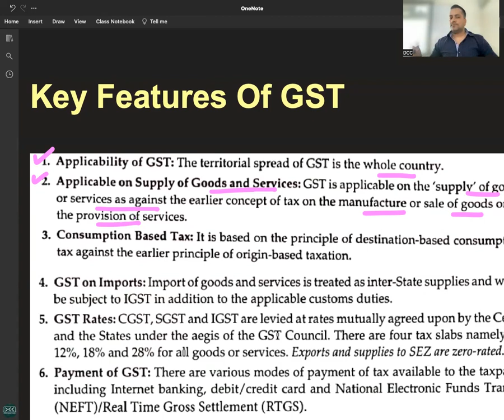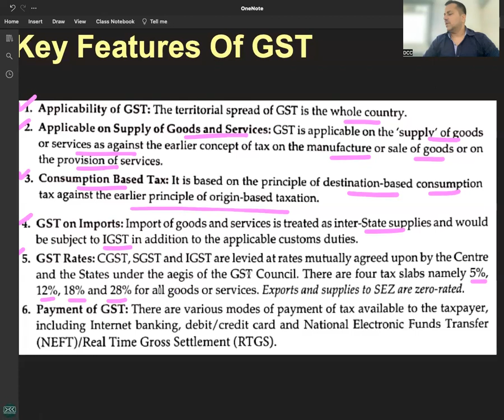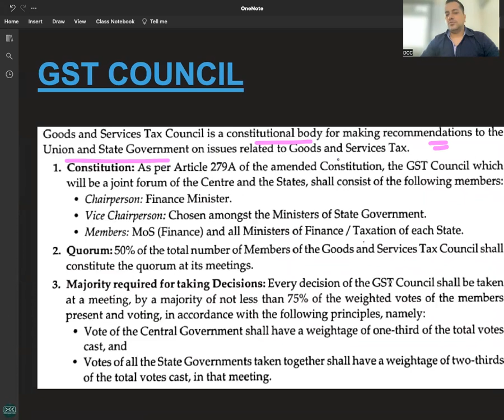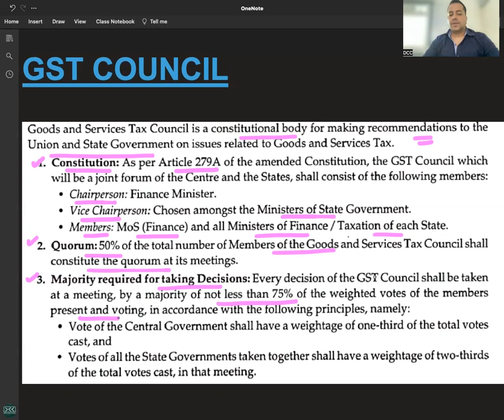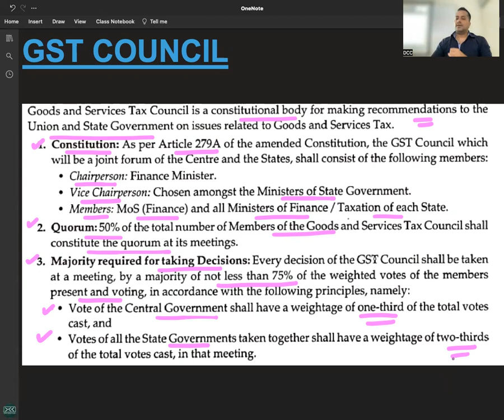C 4 - R 6 - KEY FEATURES OF GST